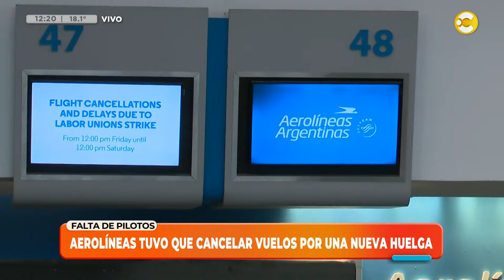Aerolíneas tuvo que cancelar varios vuelos por una nueva medida de fuerza │LPELDM│ 04-11-24